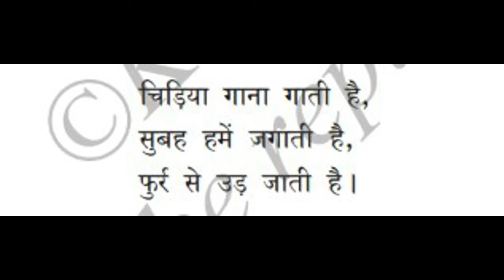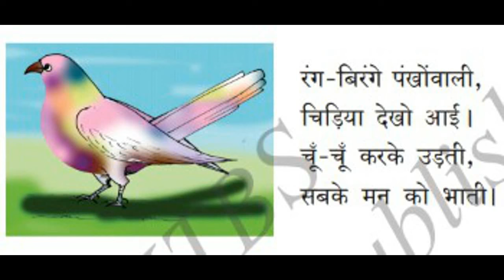6th std | new syllabus 2017 | 3rd language | Hindi | 1st poem | lyrical video | chidiya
6th std | new syllabus 2017 | 3rd language | Hindi | 1st poem | lyrical video | chidiya
Share to help 6th std students.
Gud luck